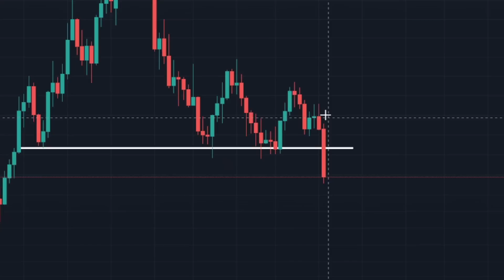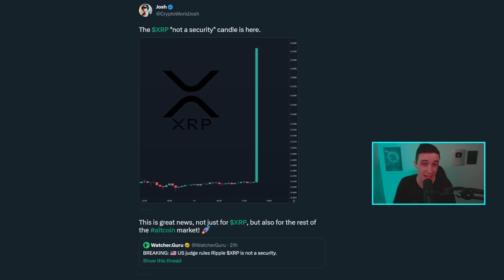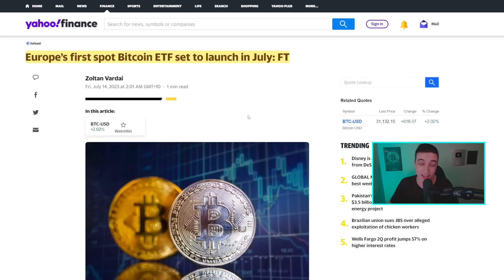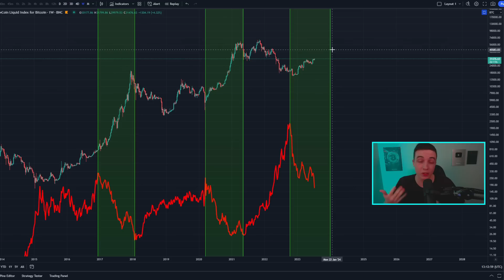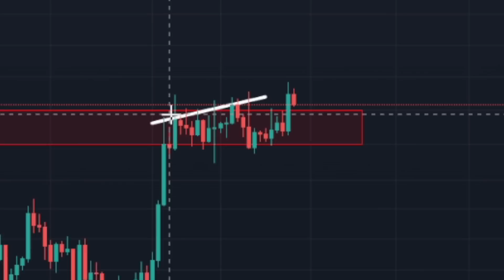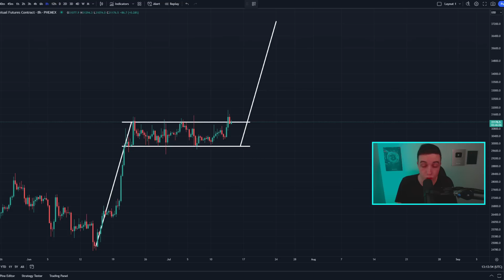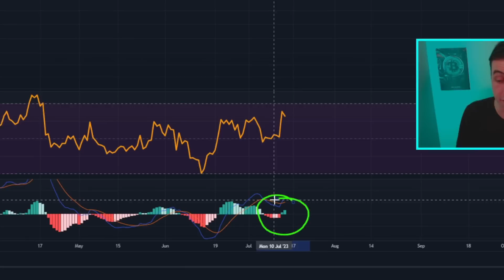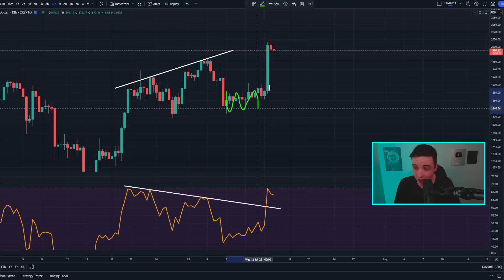THIS ONLY HAPPENS IN BULL MARKETS (Rare)!! Bitcoin News Today & Ethereum Price Prediction (BTC, ETH)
Timestamps:
HUGE CRYPTO NEWS TODAY!! 0:00
MASSIVE BITCOIN NEWS TODAY! 3:08
Important Bitcoin Analysis! 5:18
Ethereum Technical Analysis! 14:01

- Crypto World -